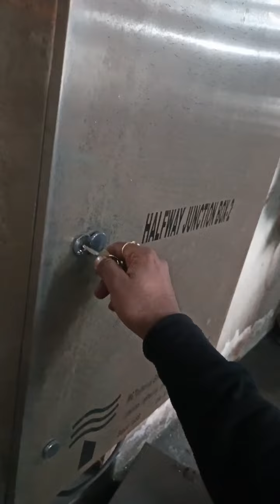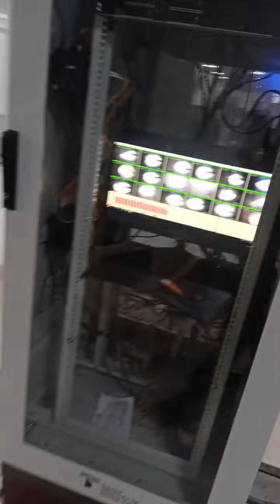Tuyere camera project SAIL BHILAI